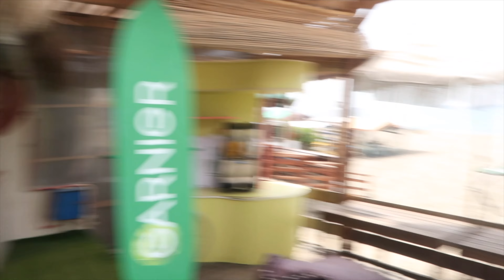MY FIRST BRAND TRIP! Garnier Takes Over La Union! 🌊🏖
If you wanna be THE BADDIE OF THE WEEK just comment down belowww!!